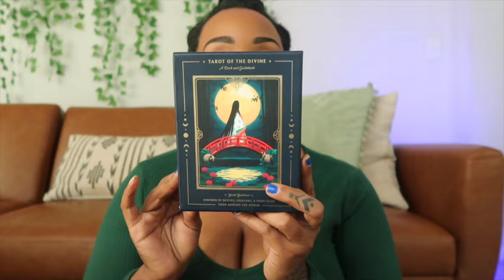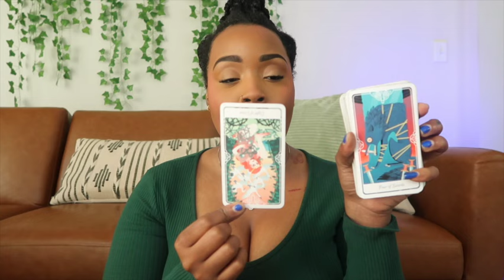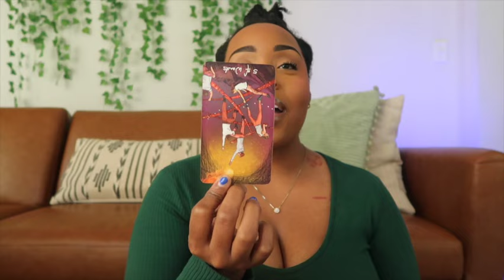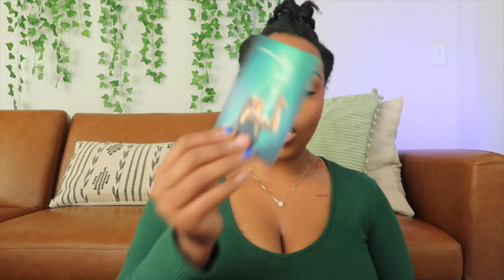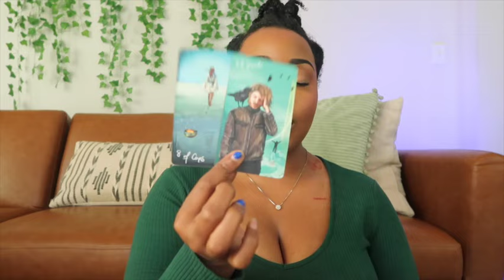Who has a crush on you? (Pick-A-Card) 💋👀🥰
Chapters 0:00
Pile 1 0:47
Pile 2 15:18

Digital Readings

⭐️Thank You Rachele for the cards 🫶🏾
The Reflect And Affirm Cards and other products

Digital Readings